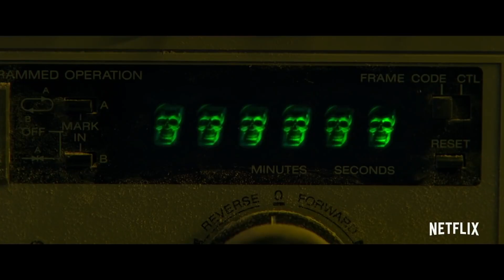CHOOSE OR DIE (2022) Trailer VO del Film Horror con Asa Butterfield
Tentati da un premio mai riscosso, due amici riavviano un misterioso videogioco degli anni '80 ed entrano in un terrificante mondo surreale in cui devono sopravvivere

Diretto da Toby Meakins
Con AsaButterfield, Iola Evans, Eddie Marsan, Robert Englund
ChooseOrDie è ora in streaming su Netflix